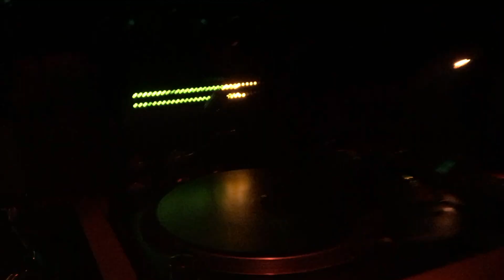10 days in 1 minute, the Asia Adventure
10 days in 1 minute, the Asia Adventure was an outstanding experience!

Hong Kong: Drop
Tokyo: Club Zero
Singapore: Ce la vi